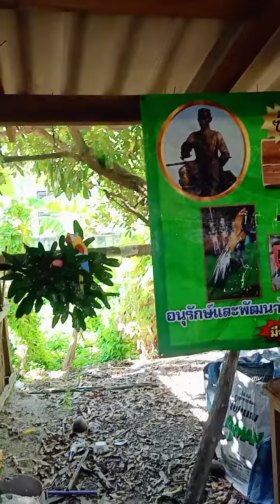ฝากติดตามด้วยครับ